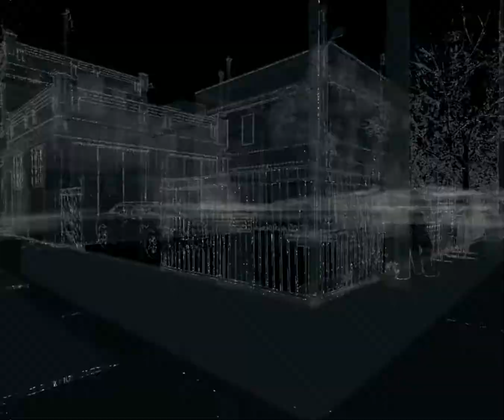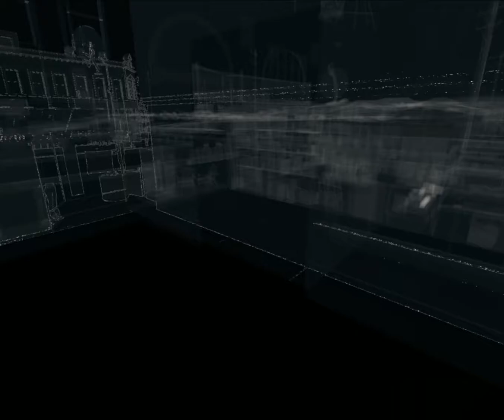Watch Dogs Gameplay PC